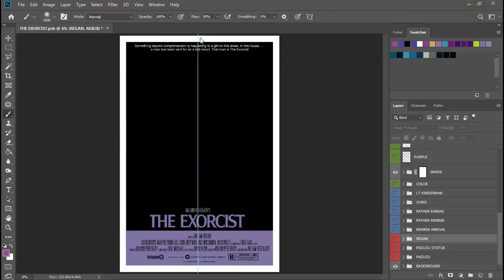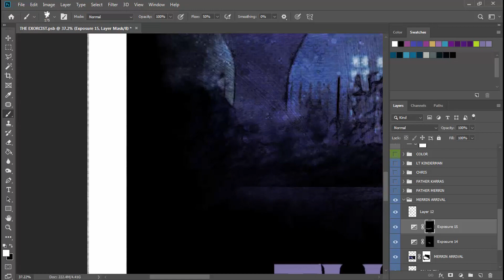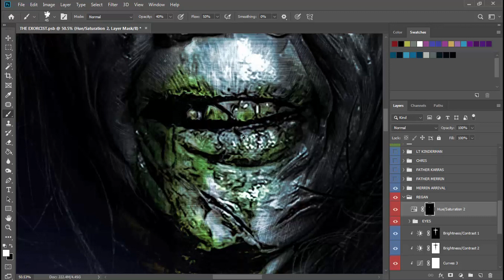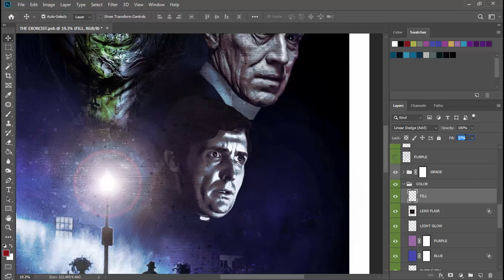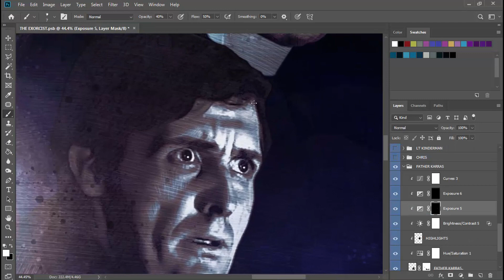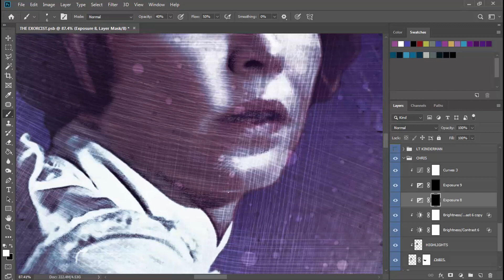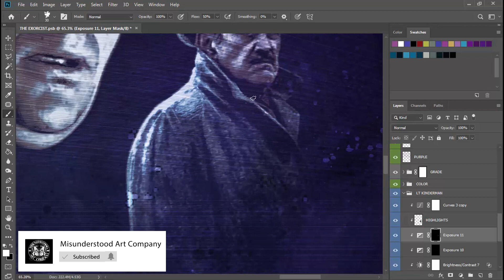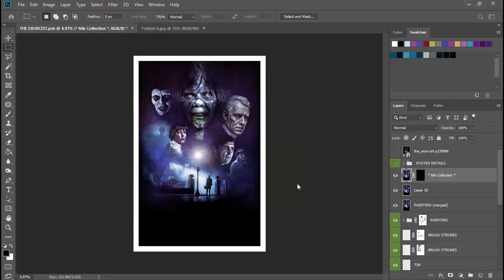THE EXORCIST POSTER | PHOTOSHOP SPEED ART | 061 | MISUNDERSTOOD PHOTOGRAPHY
In this episode watch Tim create a one sheet for 1973 supernatural horror classic. The Exorcist. Celebrating it's 50th anniversary this year, it was directed by William Friedkin, adapted by William Peter Blatty from his 1971 novel of the same name.

William Friedkin directs one of the most horrifying movies ever made. When a charming 12-year-old girl takes on the characteristics and voices of others, doctors say there is nothing they can do. As people begin to die, the girl's mother realizes her daughter has been possessed by the devil--and that her daughter's only possible hope lies with two priests and the ancient rite of demonic exorcism.

"Tubulars Bells Pt. 1 (Excerpt) " - Mike Oldfield
"Night of the Electric Insects" - George Crumb
"Kanon for Orchestra and Tape" - Krzysztof Penderecki